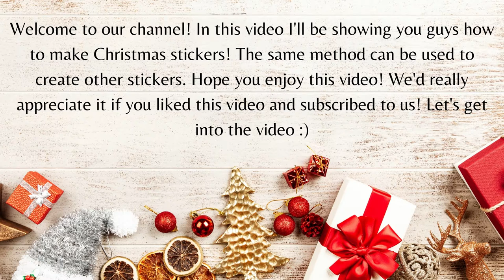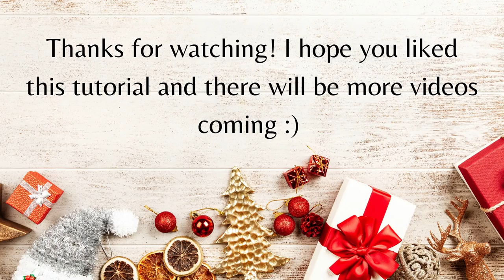Christmas Stickers Tutorial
This video shows you how to make Christmas stickers - perfect to stick onto cards, gift bags etc. We hope you enjoy this video - please like, comment and subscribe (no negative feedback/comments please). Merry Christmas and stay safe :)

Creating, filming & editing done by us
Editing software: Canva